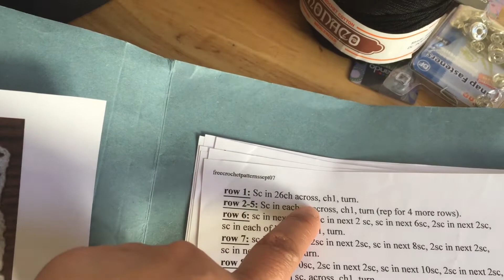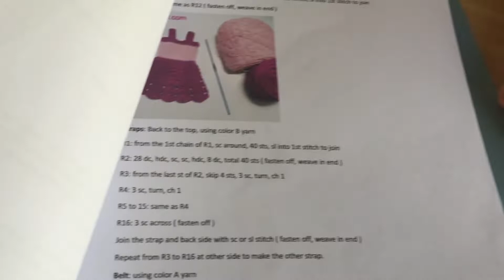My Lockdown Hobby Escaping The Boredom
Hello everyone. Sharing with you another day in my life as a full time mom here in Ireland. In this video I'm also introducing you my favorite hobby since I was in college and until now I'm still trying to find time to do it. This hobby also helps me relax and divert my mind to any negative thoughts. I know everyone of us has unique story to tell and ours is this. Let's just stay happy and positive always. Spread the love.

Thanks for Supporting GRC CHANNEL